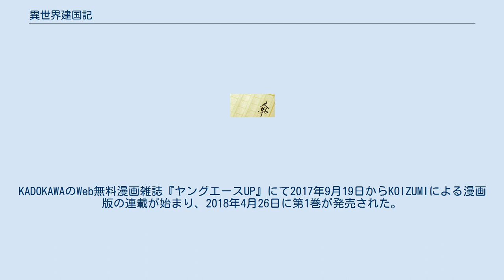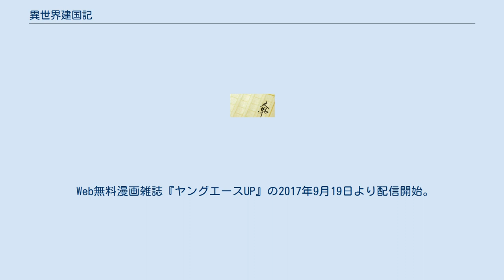異世界建国記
『異世界建国記』（いせかいけんこくき）は、桜木桜による日本のオンライン小説およびライトノベル。
 小説投稿サイト「小説家になろう」でオンライン小説として2015年11月から2018年8月まで連載され、2017年8月からファミ通文庫（KADOKAWA エンターブレインブランド）で書籍化されている。
イラストは屡那。
 「小説家になろう」連載時のタイトルを書籍版でも使用している。
KADOKAWAのWeb無料漫画雑誌『ヤングエースUP』にて2017年9月19日からKOIZUMIによる漫画版の連載が始まり、2018年4月26日に第1巻が発売された。
 交通事故に遭い異世界に転生してしまった元サラリーマンの主人公は、自分の姿が見知らぬ少年・アルムスになっていることに気付く。
訳も分からず森を彷徨う中、突如、神獣・グリフォンに遭遇し、グリフォンが保護していた捨て子達の面倒を見るよう頼まれる。
 異世界の子供たちとともに、アルムスは前世の知識と経験を活かして、農作物を作り、村を建てて子供たちを率いて生きていく。
そのうちに少しずつ孤児が集まり、村の噂を聞いて難民がやってくる。
ただの子供だけの集団がいつしか村になり、そして周囲の国々から目を付けられ始める。
 グリフォンが所持する加護は全てで12個。
 Web無料漫画雑誌『ヤングエースUP』の2017年9月19日より配信開始。
単行本はカドカワコミックス・エースにて発売。
既刊6巻（2020年12月現在）。